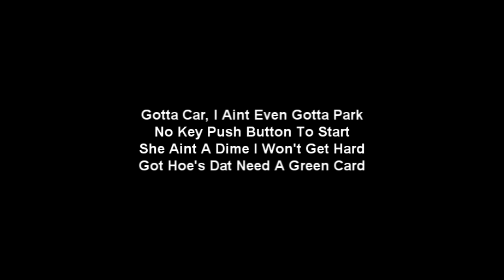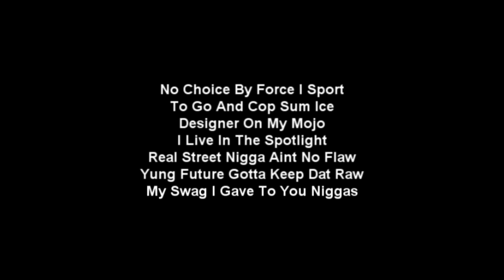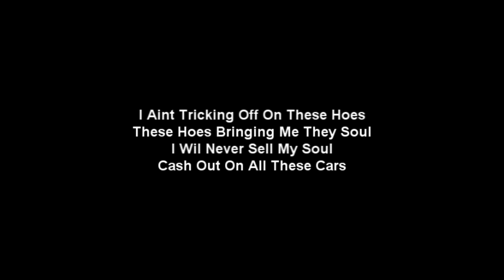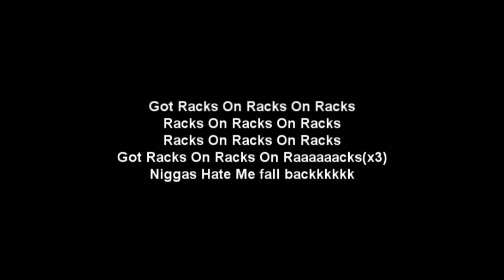YC - Racks ft. Future Lyrics